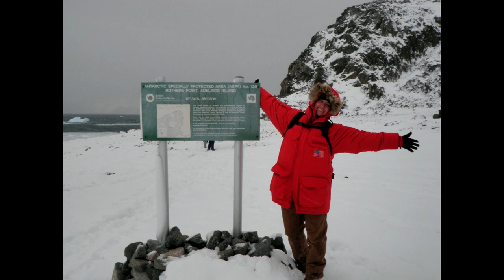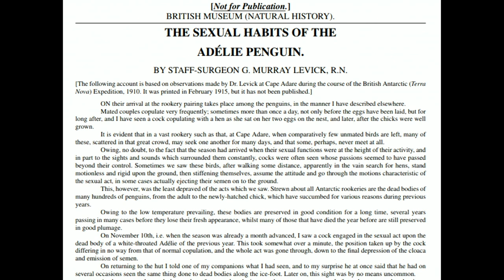Science & Saunas at the Bottom of the World: Antarctic Research Then and Now | Odd Salon EXPLORE 7/7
What’s cooler than being cool? Not having frostbite on your frostbite. In the past, polar explorers had to suffer smoke inhalation from smoldering seal blubber to keep snug. Today’s Antarctic scientists have *saunas*.

Christin Murphy ~ Science and Saunas at the Bottom of the World: Antarctic Research Then and Now

Stories of investigators and travelers, of restless adventurers and inquisitive minds on the threshold of discovery.

Curated by Casey Selden
Edit, Camera, Post production: John Adams
Sound: Steen